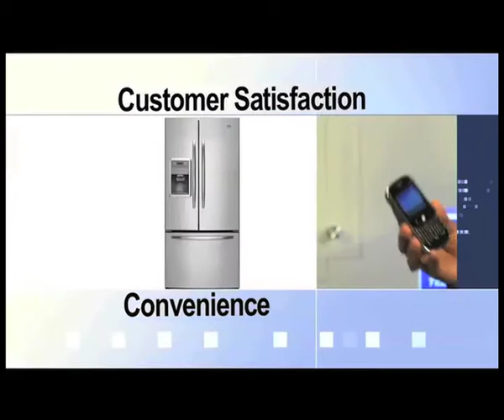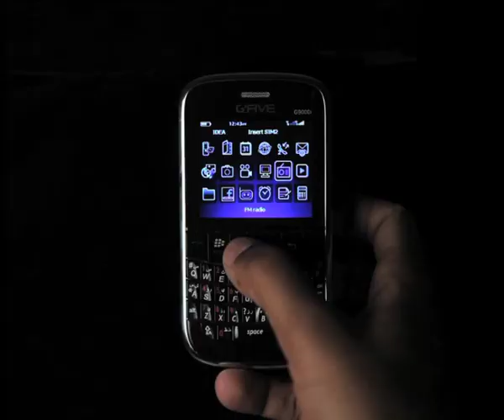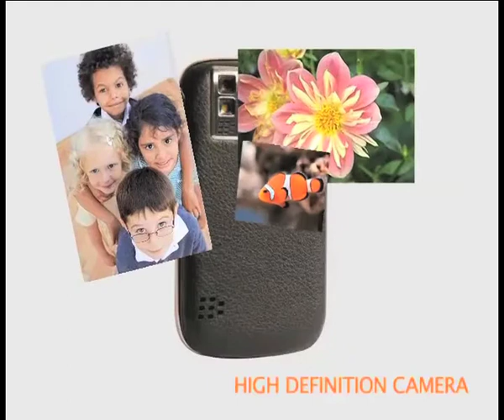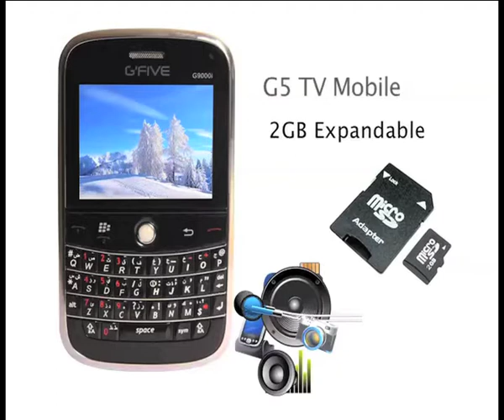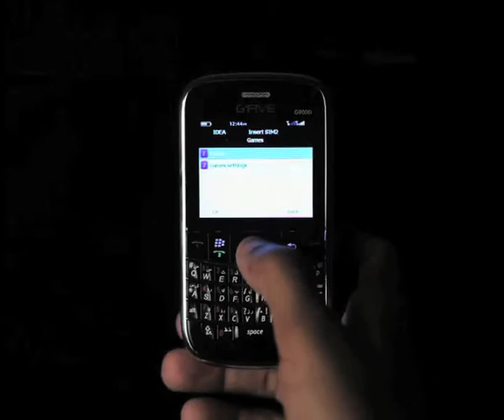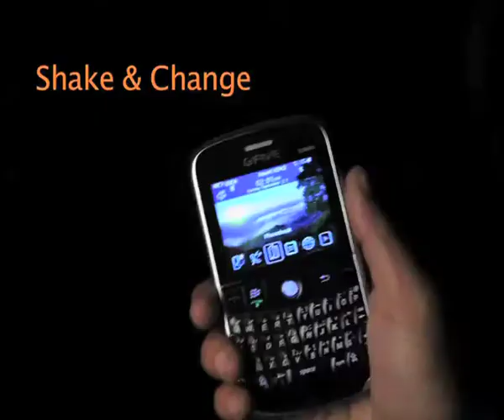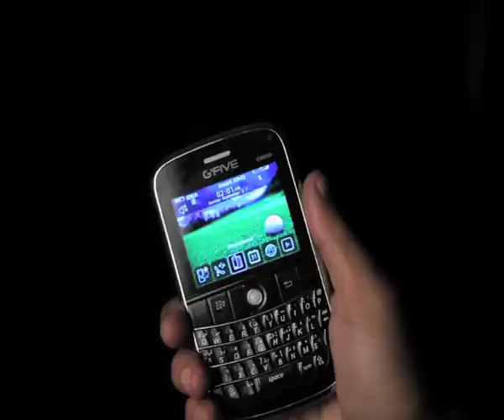G'Five TV Mobile Phone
tv mobile phone, dual sim, FM radio, MP3/ MP4 player, Bluetooth, qwerty keypad, shake & change function, Facebook, E Buddy, video recorder, qwerty keypad, high definition camera, E Book Reader